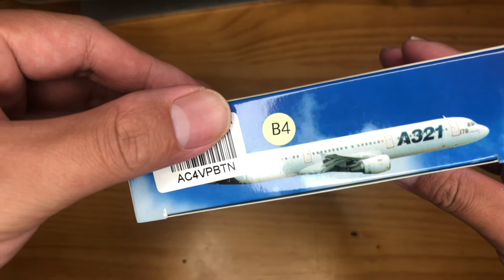AeroClassics 1/400 S7 Airlines 西伯利亚航空Airbus空客A319 VP BTN寰宇一家 AC4VPBTN合金飞机模型